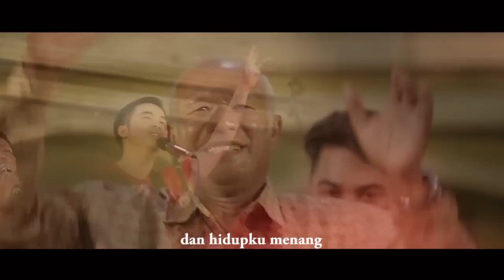Kubebas (Oleh Darah) - EP Freedom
Symphony Worship 2016 presents:

Album: EP Freedom Live
Song Title: Kubebas (Oleh Darah)
Live in Kupang
Featuring Choir Compassion (Gereja Kemah Kesaksian, Kupang)

Music & Lyrics: Ivan Handojo & Ps. Djohan Handojo

Oleh darah Yesus (3x) sucikan dosaku

Oleh darah Yesus kubebas kuasa-Nya di kalvari
Oleh darah Yesus kubebas dan hidupku menang

Ooo kubebas, Ooo kumenang
Kar'na kasih-Nya padaku
Dan hidupku menang